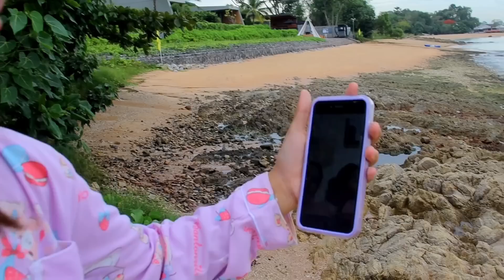ตามหาเกลลี่ทั่วรีสอร์ท ไปอยู่ที่ไหน